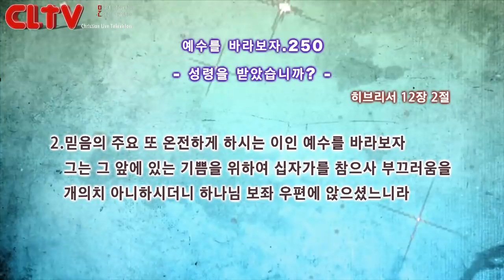CLTV파워금요예배_예수를 바라보자(250회)_'성령을 받았습니까?' 화광교회(윤호균 목사)